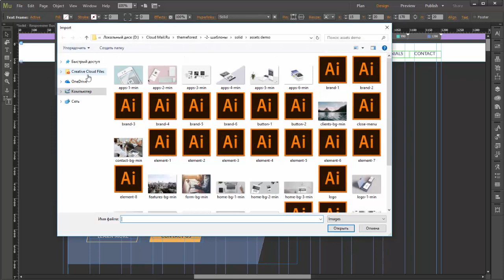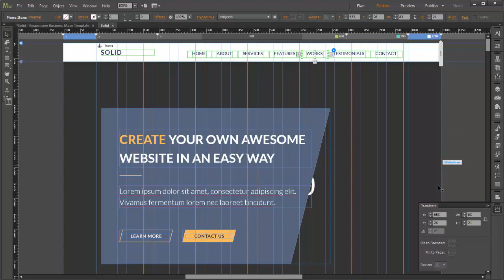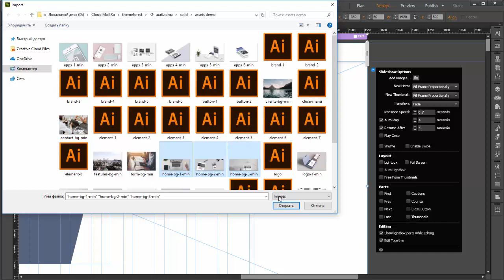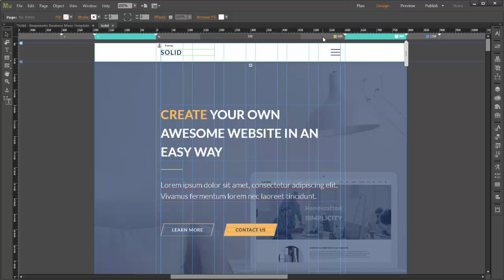How to Customize First Screen | SOLID Muse Template